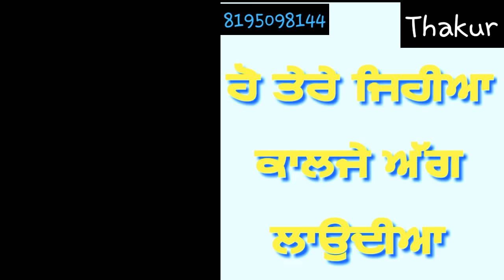Jatt whatsapp status || Jass manak || ft. guri || Game Changerz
Awesome song status
Attitude Status Video
Attitude Song Status Video
Romantic Song
Romantic status
Motivation Status Video
Motivation Status
Motivation Song Status Video
Lyrics Video
Punjabi Kine Master Videos
Punjabi Status
Viva video
Viva Video status
Punjabi Viva video
Instagram story video
Instagram story
Snapchat story video
Snapchat video
WhatsApp status
Lok Tath Status
Dharmik Status
Punjabi Funny Status
Status Video
Status
WhatsApp Status Video Song
,whatsappstatusvideo Video's Romantics WhatsApp Status

30 second WhatsApp status
WhatsApp video
WhatsApp status
30 second status
30 sec status video
Video Status
30 second
evergreen WhatsApp status video
heart status video
30 second video
30 second sad status video emotional
30 second love video
30 second sad video
30 second love video
WhatsApp status video
30s cute love WhatsApp status
story video
30 Second Story video
30 sec video story WhatsApp status with
lyrics
WhatsApp videos
status video
whatsapp status
30 seconds video
Best whatsapp status
Akash Thakur